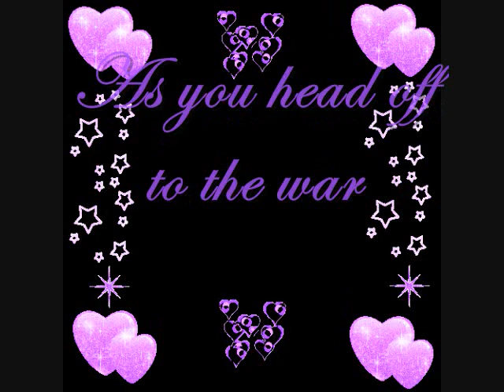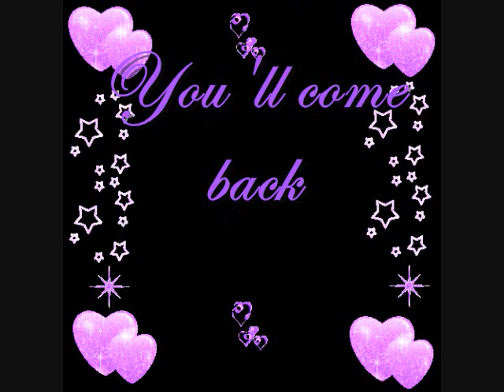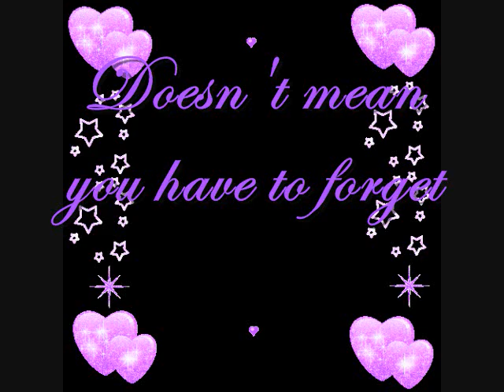The Call by Regina Spektor Lyrics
Okay Sorry if WMG finds this copyrighted and shuts the audio off. I'm sorry, and would be a bit upset. I get why they do it, i mean its not mine to put on here.

song- the call
by Regina Spektor

Credit song- Battlefield
By Jordin Sparks

Picture from photobucket.